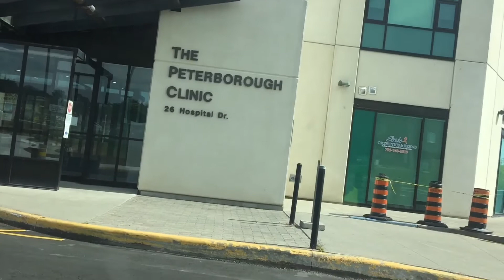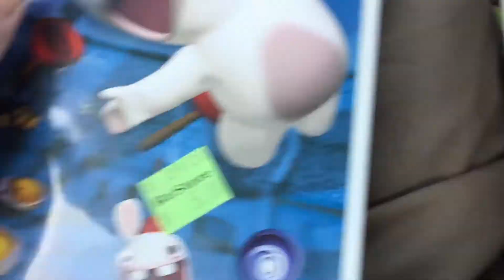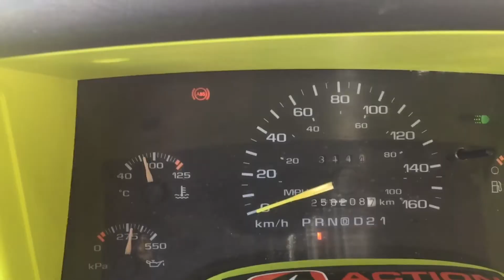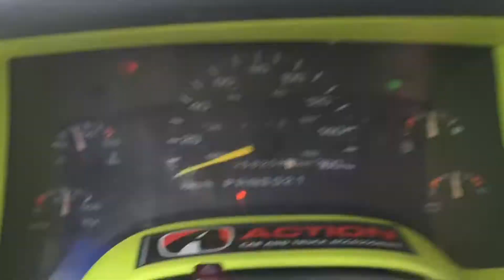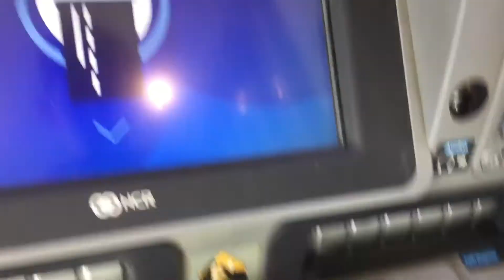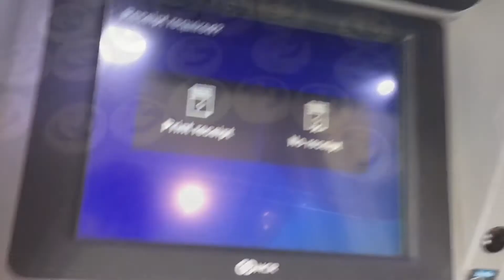Had Jackson over at the apartment:)